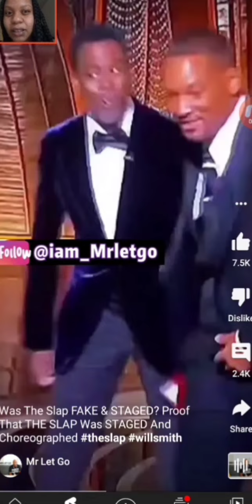IT WAS ALL STAGED !! Will Smith And Chris Rock were they acting !